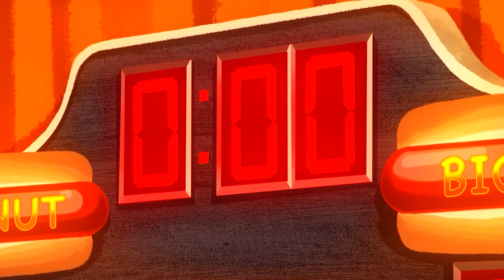Glizzy 47 - Veni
Scuffathon more like dog my scruff is itchy